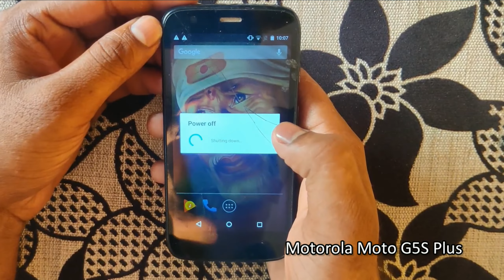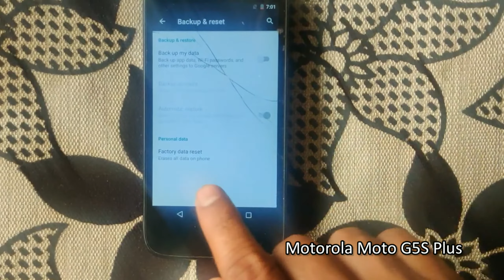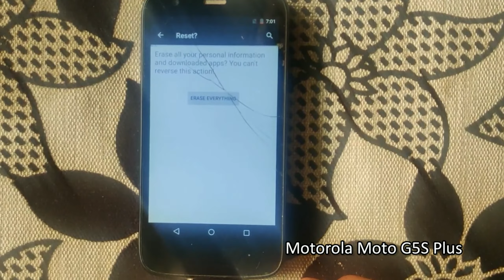How to Hard Reset & Factory Reset Motorola Moto G5S Plus Mobile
Follow this link, you will get more information on Motorola Moto G5S Plus mobile

How to do Hard Reset in Motorola Moto G5S Plus mobile? a hard reset delete everything on your phone? Here are the best solutions to your problems.

                            Hard Reset

1. First, power off your phone, by holding the power button.
2. Press & Hold down the Volume Down + Power Button for a few seconds.
3. When Release Both buttons when you will see Fastboot Mode on your screen.
4. After that, you can watch the Android Robot image.
5. You will see the Recovery menu.
6. Now, select the Wipe data/Factory Reset option using the volume down button and confirm with the power button.
7. Then select the Yes option.
8. Next, choose the Reboot System Now option.
9. You have successfully completed.
10. Great done!

                       Factory Reset

1. First, Go to Settings on your phone.
2.Now choose the Backup & Reset option.
3. Then, select the Factory Data Reset option.
4. Now Select the Reset Device option.
5. Finally, tap on Erase Everything.
6. Factory Reset Completed on your phone.
7. Well done!